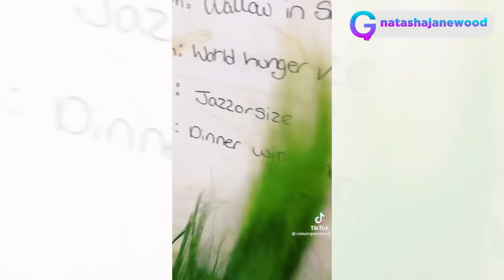Christmas Makeup Ideas 2022 | Goodzik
TikTok Makeup Compilation Inspired By The Spirit Of Christmas 2022

00:00 - Disclaimer
00:05 - Amberpitkin (Christmas Characters Makeup)
00:23 - Aiveekate (Cindy Lou Who and Grinch Makeup)
00:52 - SYDNEY PURL ❤️ (Funny Santa Dance)
00:59 - Lisaartistryy (The Conductor - The Polar Express Makeup)
01:18 - Embla Wigum (I'm mister white Christmas Makeup)
02:12 - Dashawn Moon (Christmas Makeup)
02:22 - Makeup by Merel (Snowman Makeup)
02:52 - Emily Temby✨ (Home Alone Makeup)
03:07 - Makeup.Lois (Zodiac Signs as Christmas Characters)
03:31 - Natashajanewood (Grinch Cosplay)
03:45 - Emily Temby✨ (Jack Skellington Makeup)
04:31 - Li Cheng (Christmas Look)
04:38 - Aiveekate (Santa Claus Makeup)
05:07 - Dashawn Moon (Grinch Cosplay)
05:21 - Amberpitkin (Zodiac signs as Christmas Characters)
05:32 - Joanna Crauswell (SNOW MISER - HEAT MISER Makeup)
06:25 - Nuria.adraos.makeup (The Polar Express Characters Makeup)
07:07 - Dashawn Moon (im mr icicle i'm mr snow Makeup)
08:01 - Beautygurumo (Rudolph Makeup)
08:33 - Aaron Stray (Christmas Makeup)
08:46 - Roligore (Jack Skellington)
08:59 - SYDNEY PURL ❤️ (Funny Christmas Makeup)
09:13 - Kate🕷 (Marv with Home Alone Makeup)
09:30 - Ella Does Fx (Christmas Grinch Makeup)
10:24 - Natashajanewood (Cute Christmas Makeup)
10:51 - Nicolle Chang (Christmas Elf Makeup)
11:08 - Sebbyjoη (Scary Christmas)
11:23 - Emily Temby✨ (X-mas Mood 2023)
11:39 - 🧟‍♀️ Zombae Undead 🧟‍♀️ (Zodiac signs as Christmas Characters)

Goodzik is a community that brings together many creative works. We are looking for creative people for combining their work into a compilation so that you can familiarize them and gain inspiration.

IMPORTANT!
We are not the authors of the works, we just find and combine them into the video.
You can find the direct authors of the works in the link in video.
We hope that our work will help you have fun and benefit and inspire you.

Here is a brand new tiktok compilation for you to enjoy! I hope you like this video, and if so, don't forget to leave a like, comment, hit the subscribe button and activate the bell so you don't miss any future video!